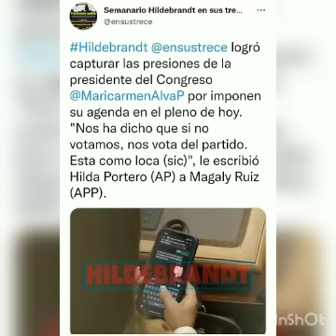CÉSAR HILDEBRANDT AGARRÓ CON LAS MANOS EN LA MASA A MARÍA DEL CARMEN ALVA